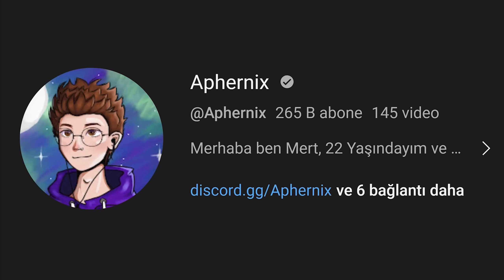Minecraft ama SÜPER OKLAR VAR!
Merhaba, ben Aphernix! Bu videoda Minecraft ama SÜPER OKLAR VAR!